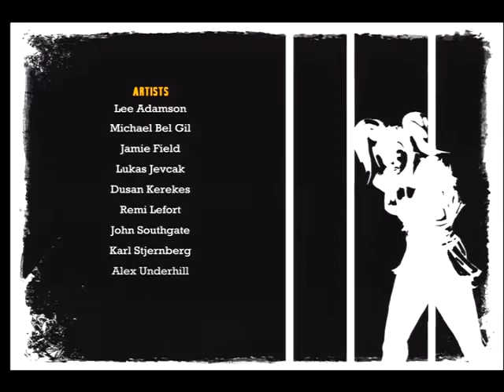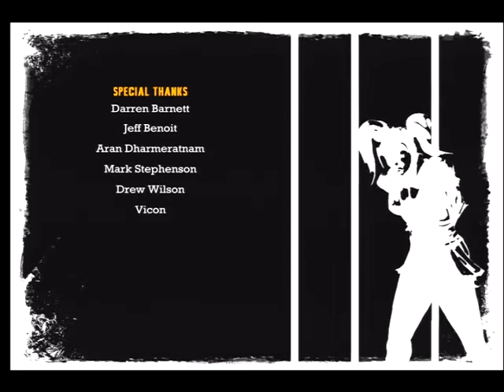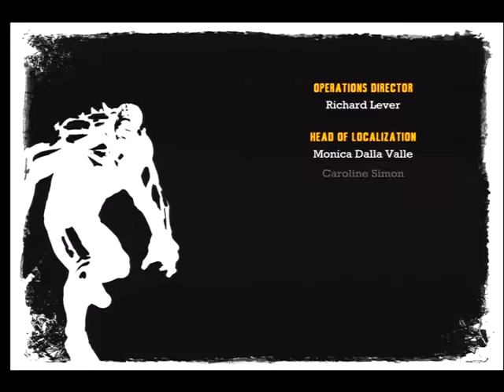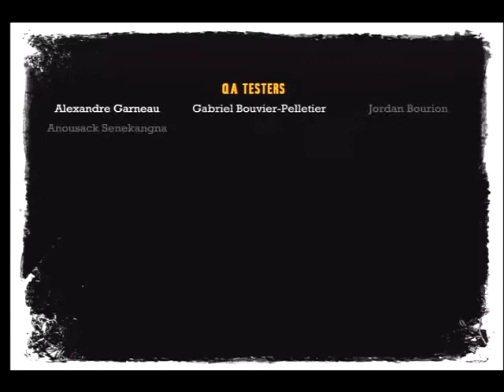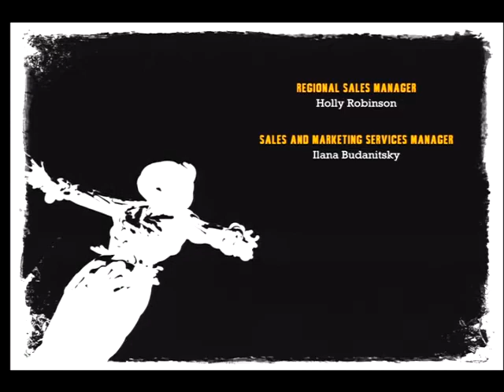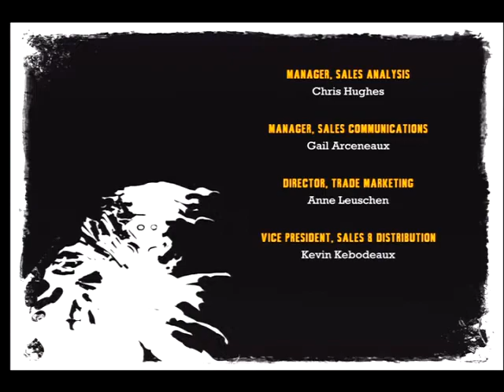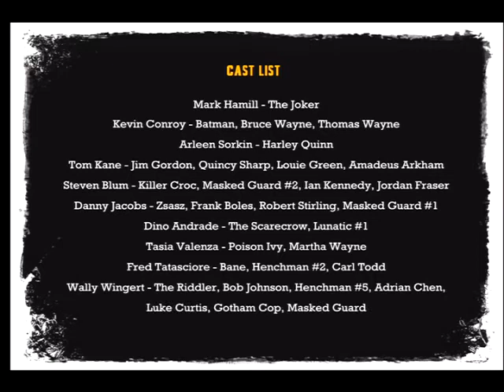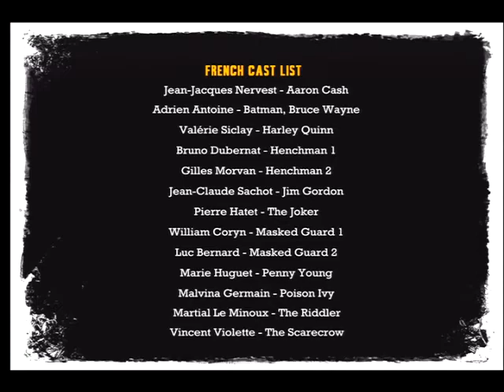Let's Play Batman: Arkham Asylum! Episode 16 - The Final Joke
Time to end this and put Joker back where he belongs.